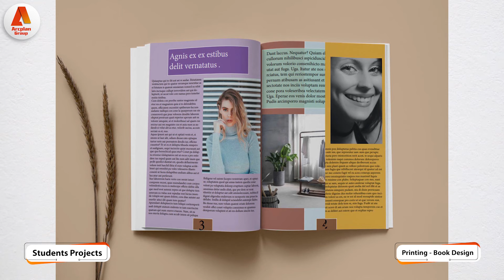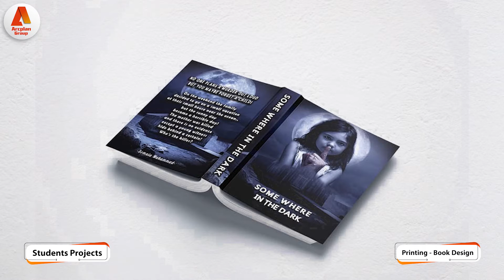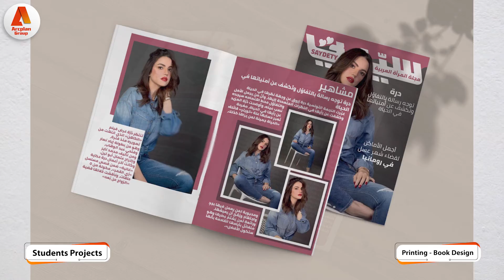12.Mini Graphic Diploma - Printing (Books)